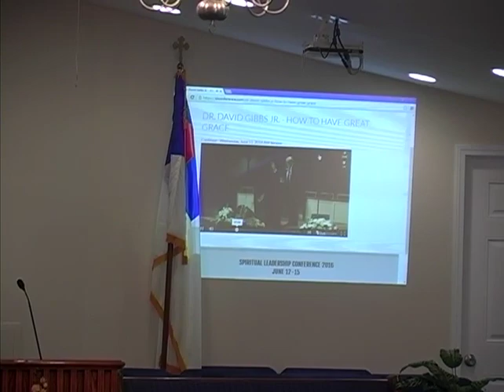Transforming Our Church: Great Grace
Listen as Pastor Billy preaches on the four things that stir up has "Great Grace."